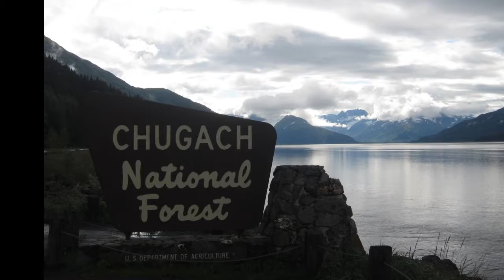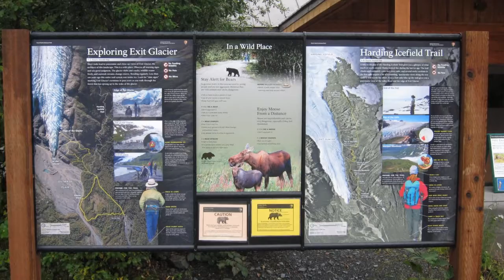Alaska Trip 2013 (Part 5)